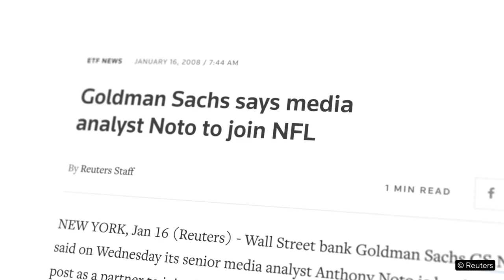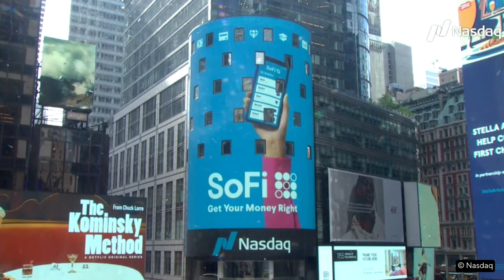Anthony Noto National Football Foundation Leadership HOF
Video played at National Football Foundation Leadership Hall of Fame